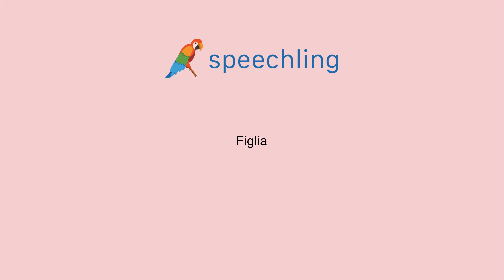イタリア語で"娘"の発音の仕方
男性コーチ
Figlia

女性コーチ
Figlia

娘

娘